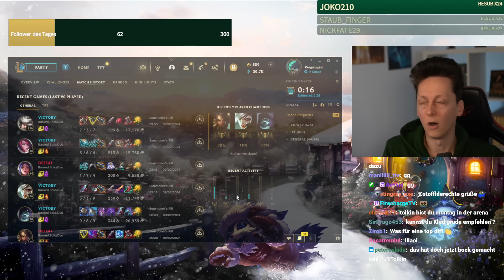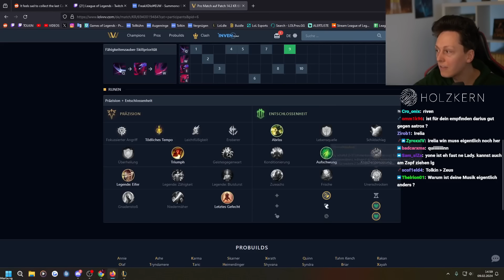Wenn dein Team deine 1v9 SHEN Performance intet🤨